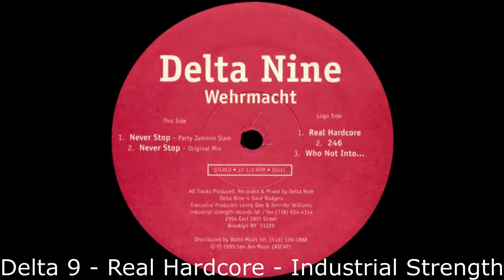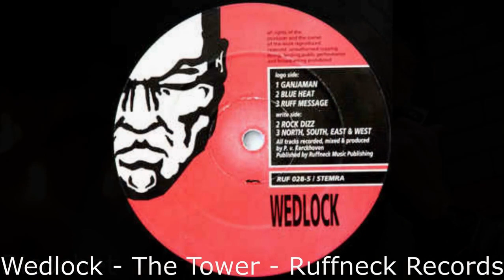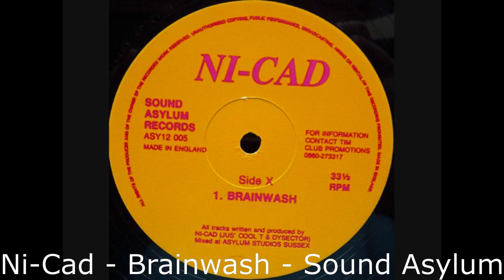Hardcore Techno Movie Samples Vol 1 (movieclip gabber whosampled)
Vol 1 of a compilation of Movie sample source of Hardcore Techno and Gabber tracks. A nice entry level video with not too many deep cuts ;) - All should be recognisable for the hardcore aficionado.